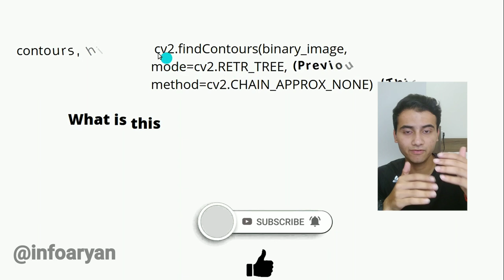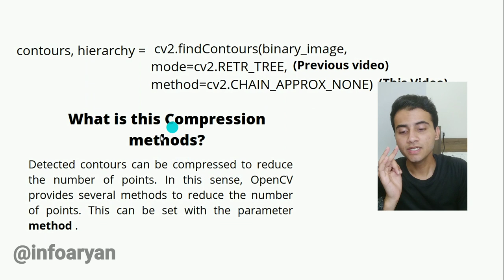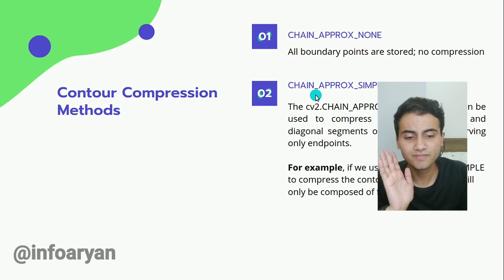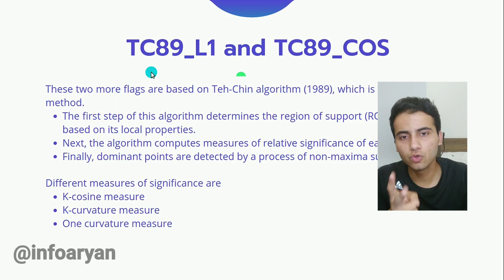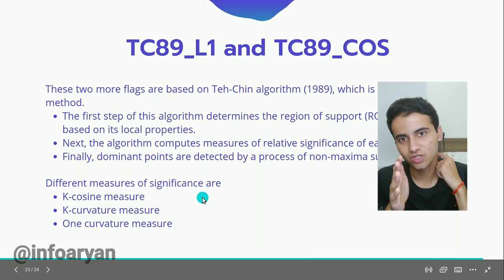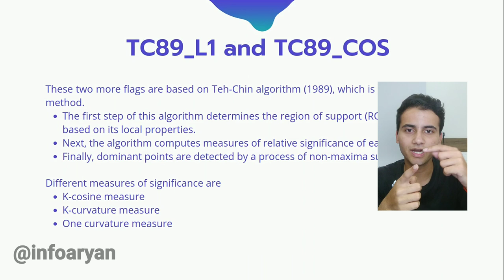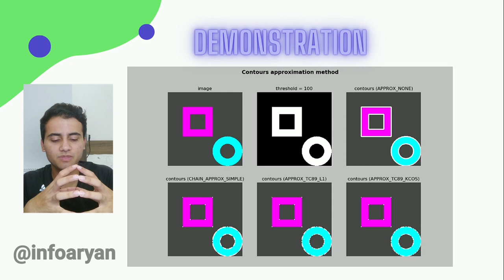#34 OPENCV - PYTHON | Contour Compression Methods | CHAIN_APPROX_NONE, SIMPLE, TC89KCOS, TC89L1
In this video of Opencv Zero to one course, I will explain different approximation methods in the Contour Detection function of OpenCV. All three compression methods are extremely important for computer vision roles at the industrial level. In this Video of OpenCV with Python Series, We will focus on :

✅ What are compression methods (approimation modes)?
✅ What are the applications of these methods?
✅ How can we apply them?

Opencv tutorials, OpenCV python, Opencv tutorials in hindi, best opencv course,Contour detection methods, Opencv Advance course, Contour detection, opencv projects, Opencv course hindi